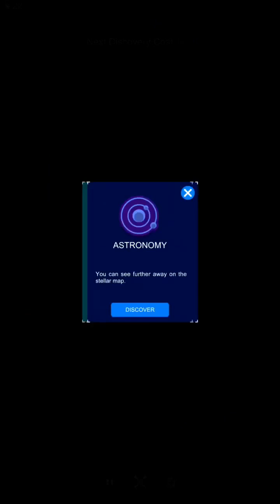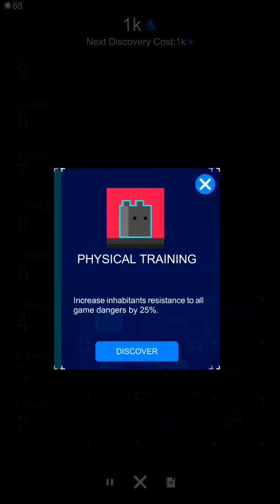A planet of mine! Challenge time! Ep 15. I need so much diamonds and gold!